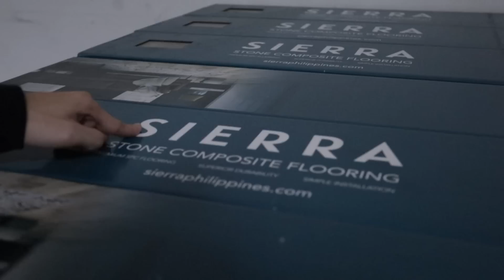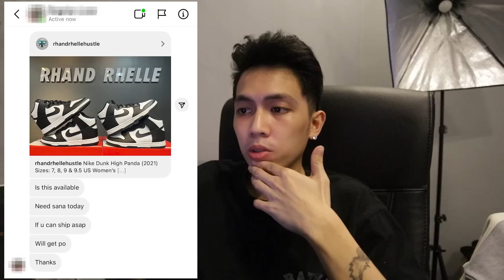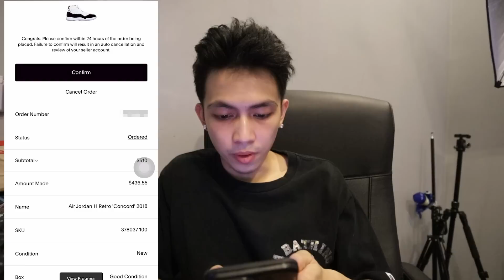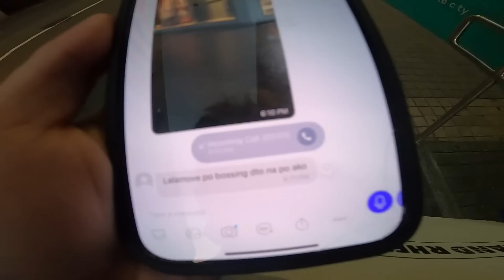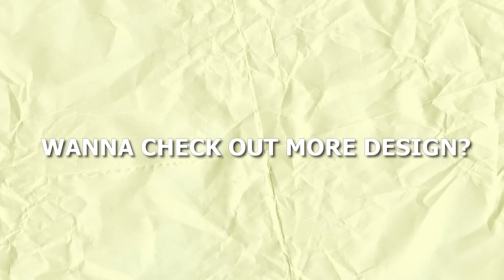RHAND RHELLE: HOLY WEEK HUSTLE + STORE RENOVATION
RHAND RHELLE COLLECTION ( Oversized Tees)

Available in store & on shopee

MANILA GOT THAT SWAG Collection